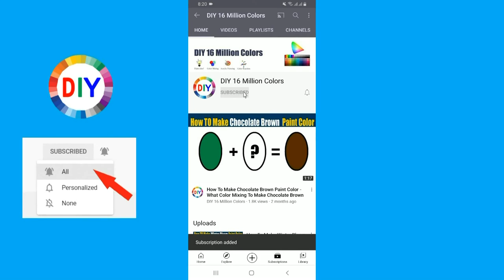How To Make Soft Blonde Color What Color Mixing To Make Soft Blonde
In this color mixing video tutorial I want to show you How To Make Soft Blonde Paint Color by mixing Primary Colors to make Soft Blonde Paint Color
Soft Blonde Color is most demanded color by artist and people are looking for to make own Soft Blonde at home by Mixing  other colors to make Soft Blonde.
So in this video I have show you How To Make Soft Blonde Paint Color using easy way.